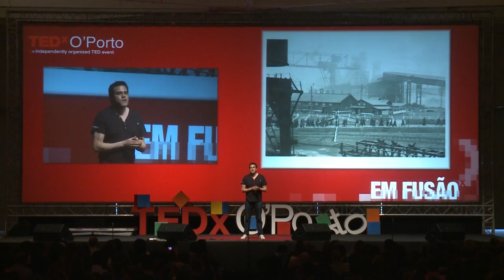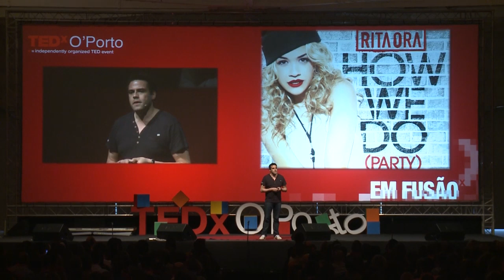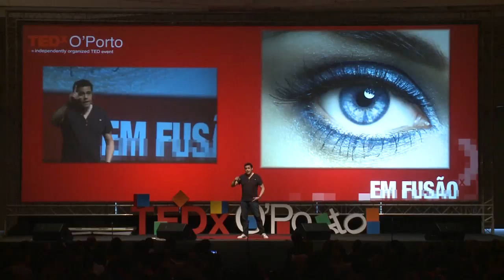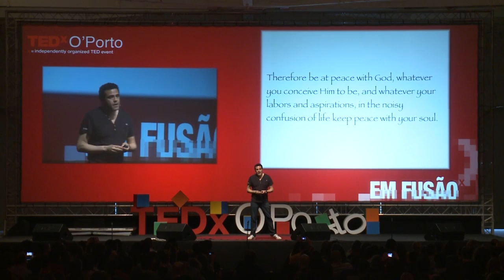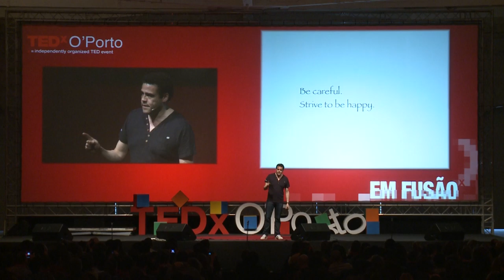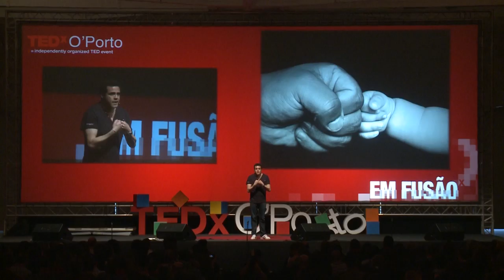Jonathan MacDonald at TEDxO'Porto 2013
Painel 4 - Visão - Jonathan MacDonald